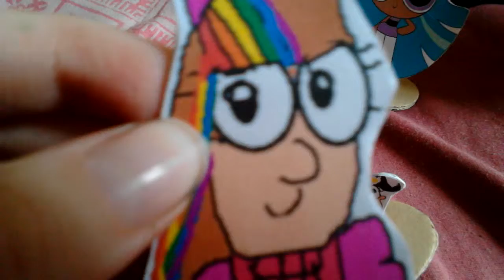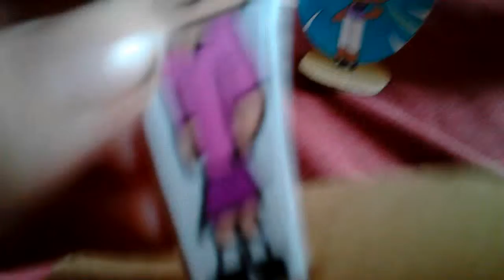New Cardboard cutouts OF Bliss , Rainbow bubble and Daisy!!! :)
Hey guys! Here is the three cardboard Cutouts that I finished today! :)
Bliss I LIKE THIS POWERPUFF GIRL! DONT BE. RUDE IN THE COMMENTS
AND YELL AT ME THAT BLISS IS A MARY SUE OR SAY THAT SHE IS BLACK! OKAY???

So yeah. Some people do like Bliss like me and Gffan123 So yeah
And I also Made Daisy and Rainbow bubble as Cardboard cutouts!
These are the same size as the gravity falls toys I will be getting in April
( Hopefully they will be the same size ) Probably I dunno!!! XD

Bad news : I LOST BLOSSOM AND BUBBLES S STANDS! :(
I will try to find them and when I do I will make a video where the powerpuff girls and Bliss
React to Dipper s Puppet :)
One of gffan123 s FIRST projects!!! I'm gonna split it into parts
Part 1,Part 2 , Part 3 and Part 4
Yeah! I will have so much fun filming this!!! XD
Since I do like gffan123 s projects!! And gffan123 I will give you credit!!!

Bliss belongs to the creators of the powerpuff girls reboot ©
Rainbow bubble © ME!!!
Daisy © Gffan123 / Thomasthetankengine123

The pony girl swirl signing off BYE!